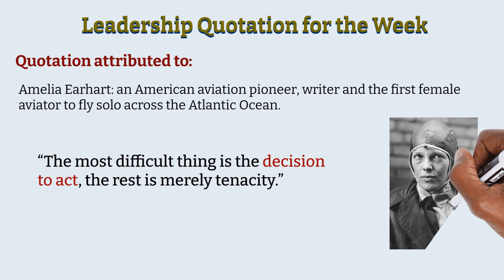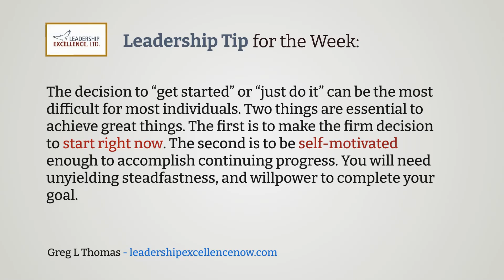Leadership Tip for the Week & Motivational Quotation - January 9th, 2023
The most motivational leadership quotes. Wisdom from leaders. Famous leadership quotes presented by the Leadership Excellence channel. This is the Leadership Tip for the Week & Motivational Quotation - January 9th, 2023.

Quotation attributed to: Amelia Earhart

“The most difficult thing is the decision to act, the rest is merely tenacity.”

Leadership Tip for the Week: The decision to “get started” or “just do it” can be the most difficult for most individuals. Two things are essential to achieve great things. The first is to make the firm decision to start right now. The second is to be self-motivated enough to accomplish continuing progress. You will need unyielding steadfastness, and willpower to complete your goal. - Greg L Thomas